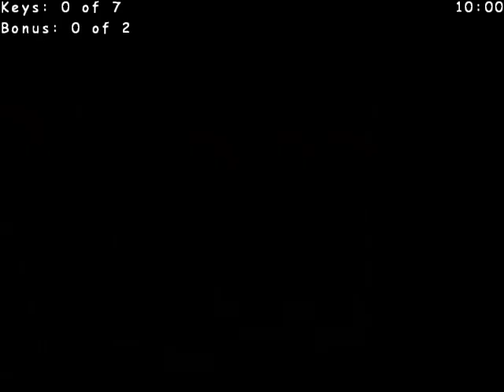Wonderland Secret Worlds Wondertown Mushroom Grove Walkthrough